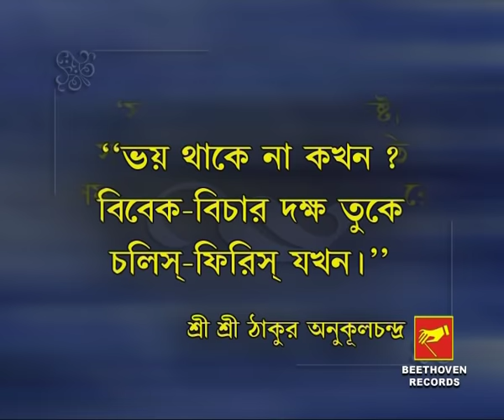Koto Sadhonay Guru Peyechhi Tomaye | কত সাধনায় গুরু পেয়েছি তোমায় | Manu Dey | Bengali Bhakti Geeti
Presenting  New Bengali Song Koto Sadhonay Guru Peyechhi Tomaye from The Album Satsange Chalo Mon By Beethoven Records.

✽ Album : Satsange Chalo Mon

✽ Song :  Koto Sadhonay Guru Peyechhi Tomaye

✽ Singer : Manu Dey

✽ Lyrics : Biswajit Ghosh

✽ Label : Beethoven Records

✽ Category : Devotional

✽ Language : Bengali